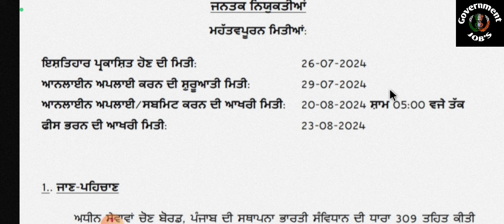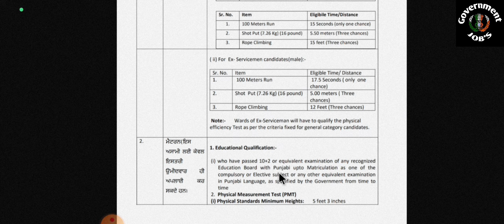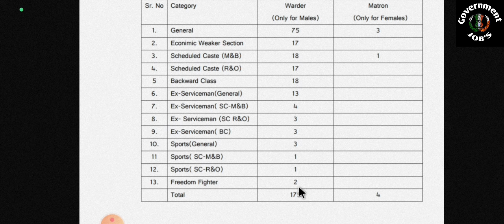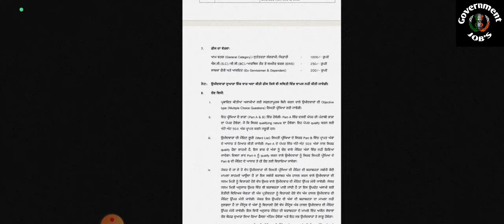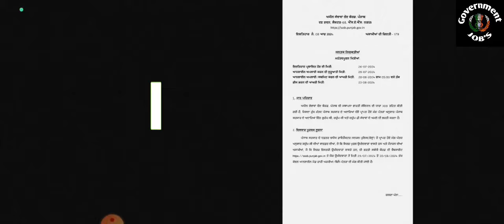PSSSB out big Vacancy in Punjab jail department Post of warder & matron